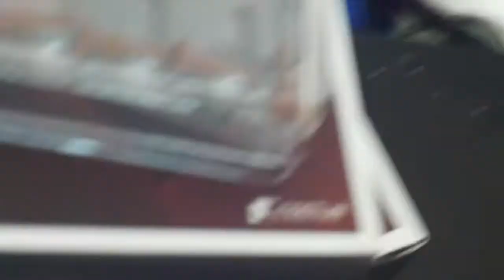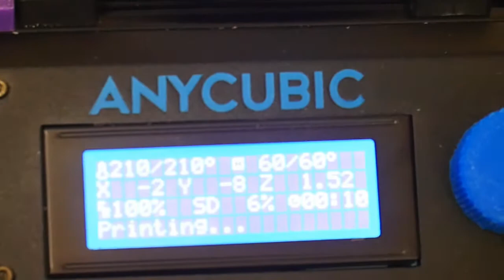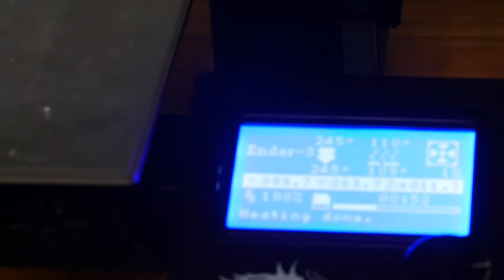All Kossel Upgrades, Pretty Dragon, Watering Spikes, Ender 3 state, and Alfawise U20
Kossel is back from Upgrade Workshop and doing great! I run through all the upgrades to date

I print watering spikes on the Ender 3

I talk about the Alfawise U20 - Should you get it ?